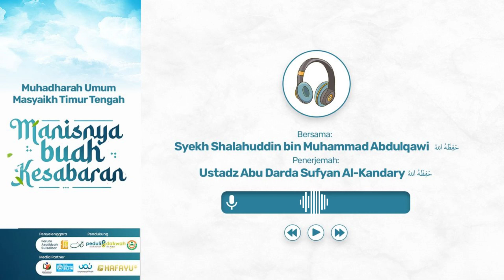MANISNYA BUAH KESABARAN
SYEKH SHALAHUDDIN BIN MUHAMMAD ABDULQAWI

Penerjemah
ustadz ABU DARDA SUFYAN AL-KANDARY hafizhahullah